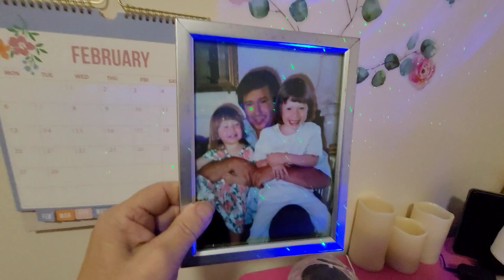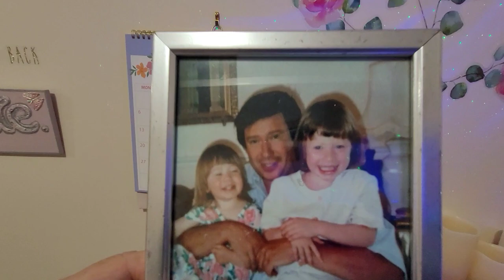Lees stuck in bed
Lees stuck in bed.Martin brings me KFC and hot water bottle. I spend time with my daughter.